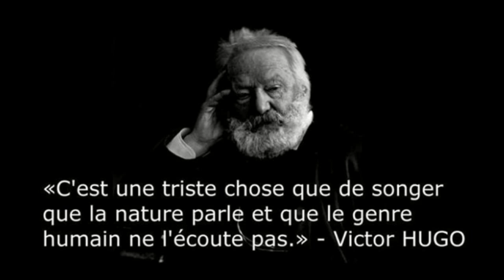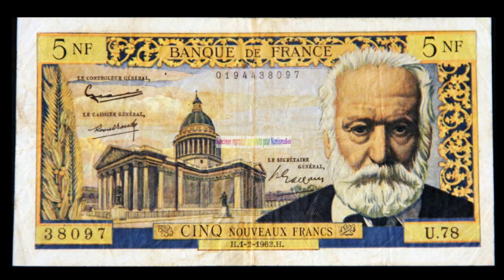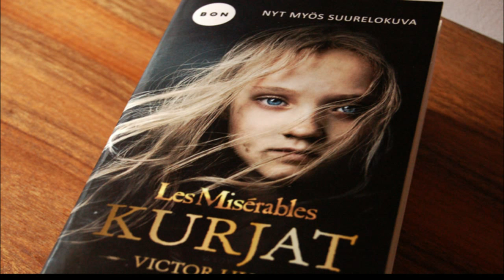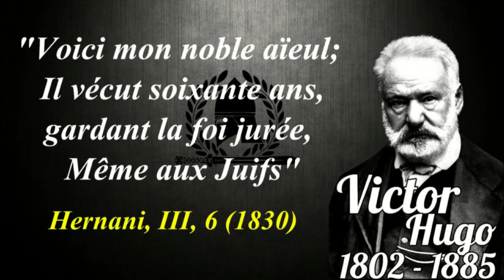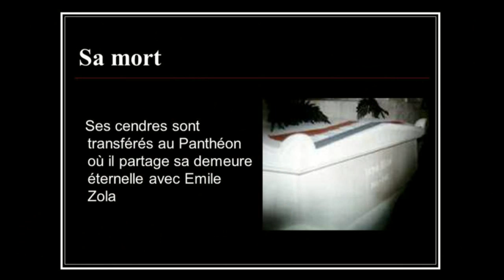Saga 04 - Victor Hugo 1802-1885 - Les Misérables - Musique de Vinh-Thien Quach.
Saga 04 - Victor Hugo 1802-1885 - Les Misérables.
Musique de Vinh-Thien Quach.
Victor Hugo est un poète, dramaturge et prosateur romantique français, né le 26 février 1802 à Besançon et mort le 22 mai 1885 à Paris. Il est considéré comme l’un des plus importants écrivains de langue française. Il est aussi une personnalité politique et un intellectuel engagé qui a joué un rôle majeur dans l’histoire du XIXe siècle.
Victor Hugo occupe une place marquante dans l’histoire des lettres françaises au XIXe siècle, dans des genres et des domaines d’une remarquable variété. Il est poète lyrique avec des recueils comme Odes et Ballades (1826), Les Feuilles d'automne (1831) ou Les Contemplations (1856), mais il est aussi poète engagé contre Napoléon III dans Les Châtiments (1853) ou encore poète épique avec La Légende des siècles (1859 et 1877).
Ses romans rencontrent également un grand succès populaire, avec notamment Notre-Dame de Paris (1831), et plus encore avec Les Misérables (1862). Au théâtre, il expose sa théorie du drame romantique dans sa préface de Cromwell en 1827 et l’illustre principalement avec Hernani en 1830 et Ruy Blas en 1838, mais aussi Lucrèce Borgia et Le Roi s'amuse.
Son œuvre multiple comprend aussi des discours politiques à la Chambre des pairs, à l'Assemblée constituante et à l'Assemblée législative, notamment sur la peine de mort, l’école ou l’Europe, des récits de voyages (Le Rhin, 1842, ou Choses vues, posthumes, 1887 et 1890), et une correspondance abondante.
Victor Hugo a fortement contribué au renouvellement de la poésie et du théâtre. Il a été admiré par ses contemporains et l’est encore, mais il a aussi été contesté par certains auteurs modernes. Il a également permis à de nombreuses générations de développer une réflexion sur l’engagement de l’écrivain dans la vie politique et sociale grâce à ses multiples prises de position, lesquelles l'ont condamné à l’exil pendant les vingt ans du Second Empire.
Ses choix, à la fois moraux et politiques, durant la deuxième partie de sa vie, et son œuvre hors du commun ont fait de lui un personnage emblématique, que la Troisième République a honoré par des funérailles nationales, qui ont accompagné le transfert de sa dépouille au Panthéon de Paris le 1er juin 1885, dix jours après sa mort.